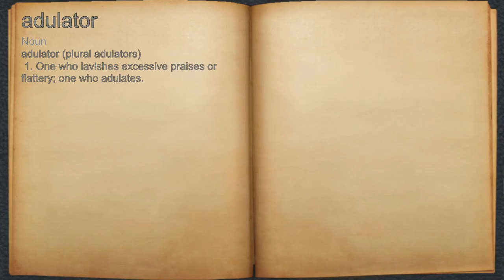What does adulator mean?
A spoken definition of adulator.

Intro Sound:
Typewriter - Tamskp